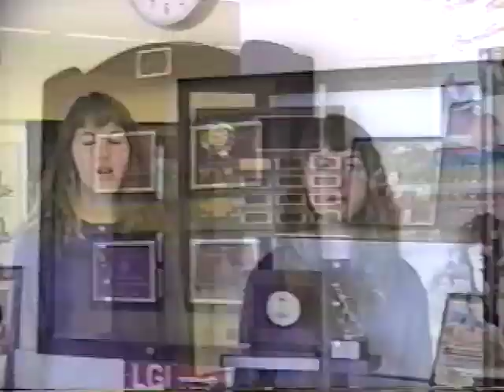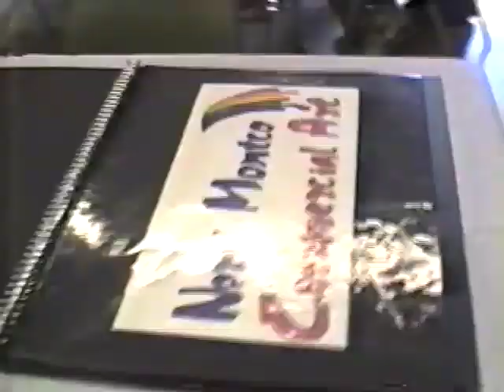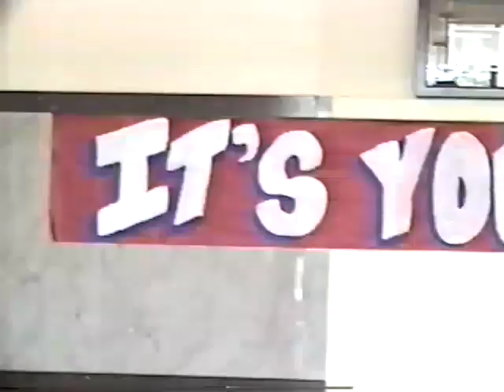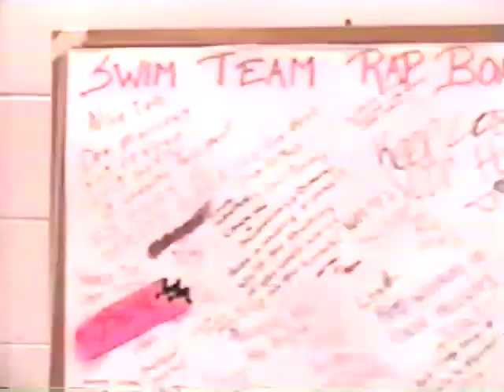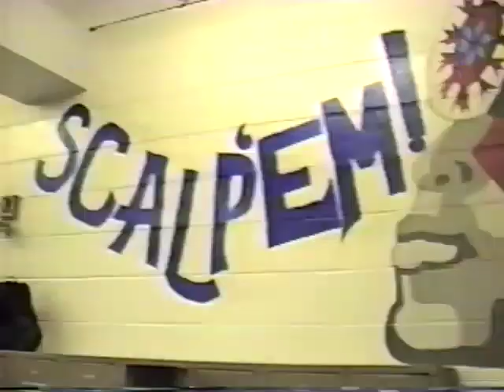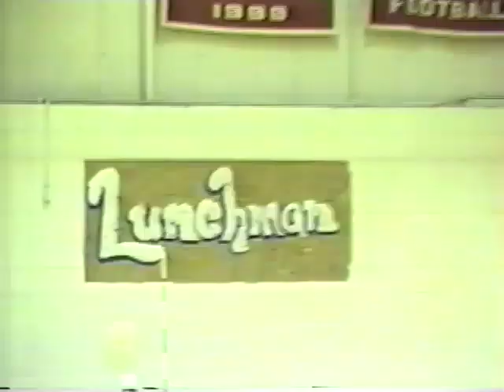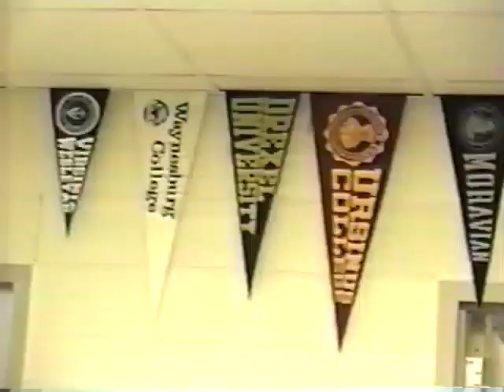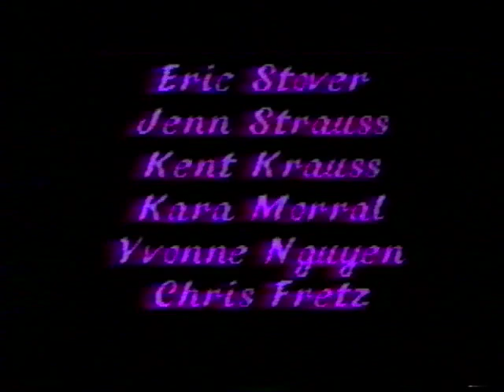1993 Souderton Area High School Video Yearbook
Welcome to the 1993 Souderton High School Senior Video Yearbook! Step back in time and revisit the memories, friendships, and adventures of the 1993 graduating class. Whether you're reliving your own memories or experiencing them for the first time, this video is a nostalgic trip down memory lane for all. Enjoy the fashion and hair of 1993 and see how different things were! If you are a former student of this class, and would like a Google Drive link to a digital copy of the unedited version with original music, please reach out.